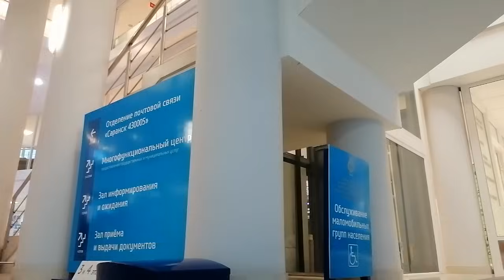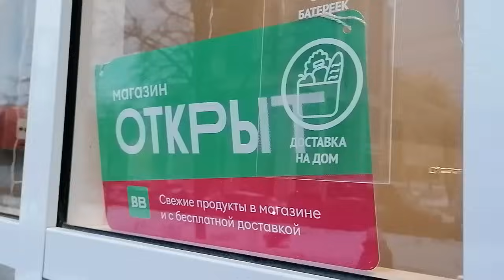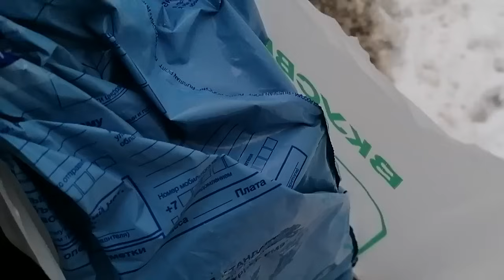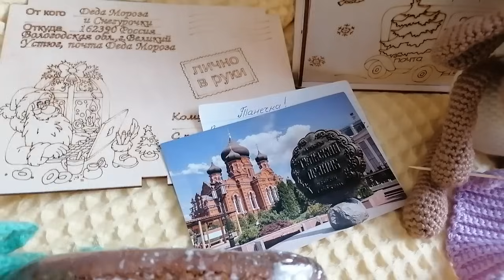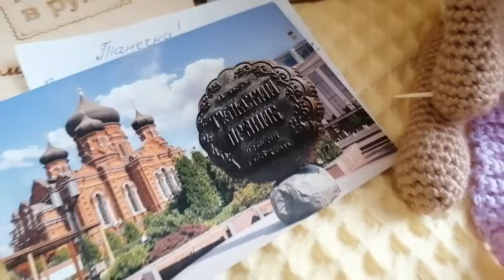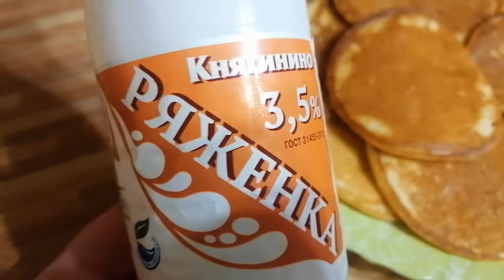ВЛОГ. ГУЛЯЮ И ПОЛУЧАЮ ПОДАРКИ